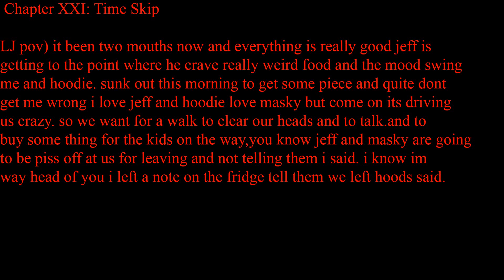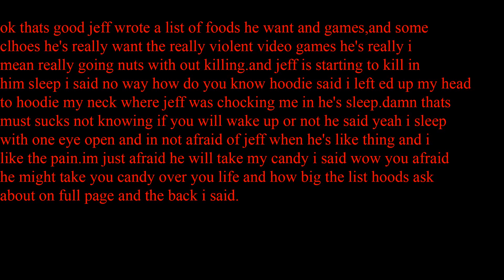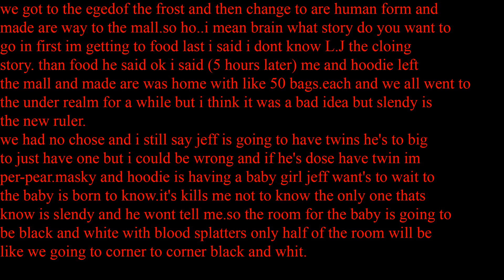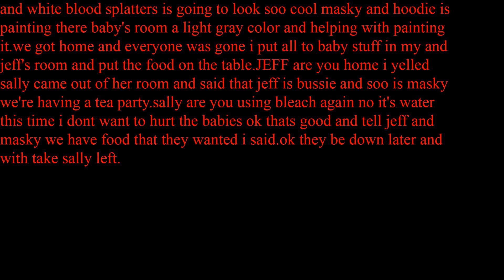Merry Christmas My Killer Laughing Jack x Jeff The Killer Chapter XXI Time Skip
Chapter twenty one, Breaking the fourth wall
Anson Weeks Orchestra - Susianna
Stan Brenders Orchestra -Blaues Boot
Luis Russell Orchestra -Jersey Lightning
Anson Weeks Orchestra And Bob Crosby - Waitin' At The Gate For Katy